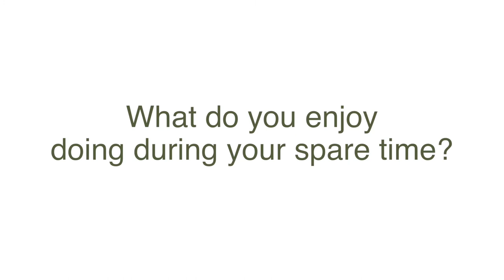Nick Costakis, PsyD of Edgewood Clinical Services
Dr. Nick Costakis is native to the area, graduating from Naperville North High School. He obtained his Bachelor’s Degree from Purdue University, majoring in Psychology with a minor in Child Development and Family Studies. His Doctorate in Clinical Psychology was obtained from the Chicago School of Professional Psychology.